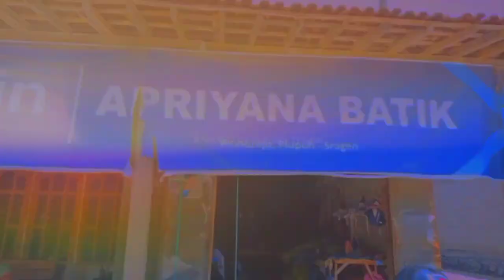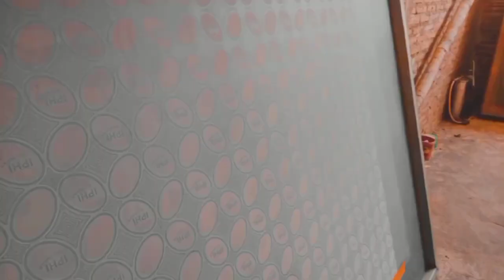085647595948 BAJU SERAGAM BATIK